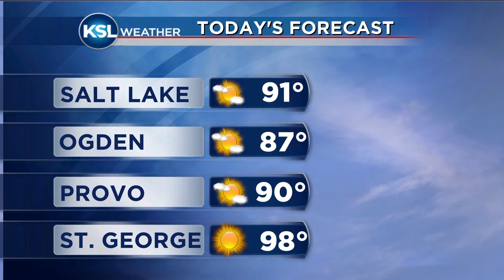KSL AM FastCast for September 16, 2014 with Shara Park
High speed chase though 4 cities ends with one arrest, deadly mine accident in Carbon County, a protest planned for today outside the Saratoga Springs Police Department.